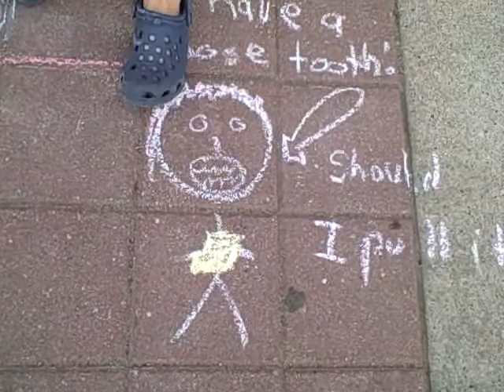Sidewalk Chalk Flood